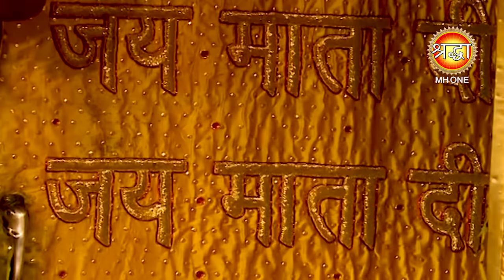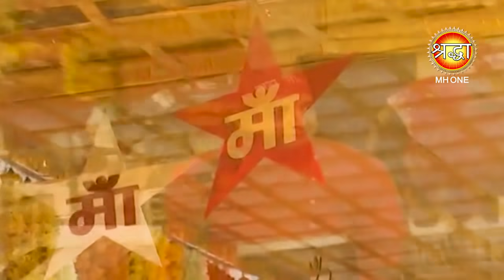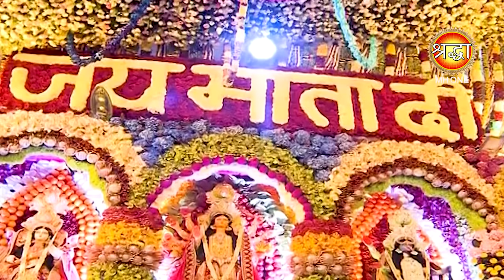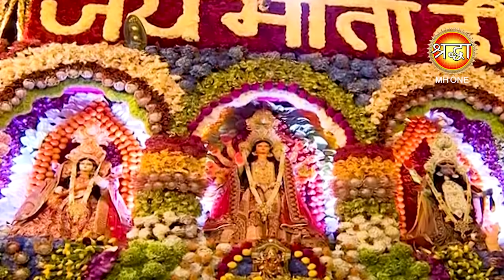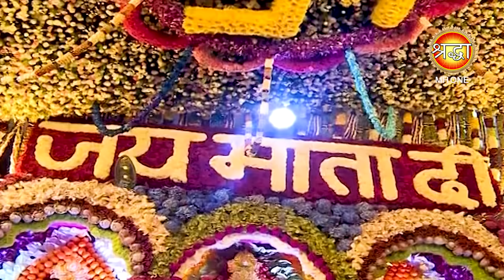Sukhwinder Singh || Bhajan || Shardiya Navratri 2021 || Maa Vaishno Devi Darbar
Sukhwinder Singh || Bhajan || Shardiya Navratri 2021 || Maa Vaishno Devi Darbar || Evening Aarti Bhajan (07/10/2021)